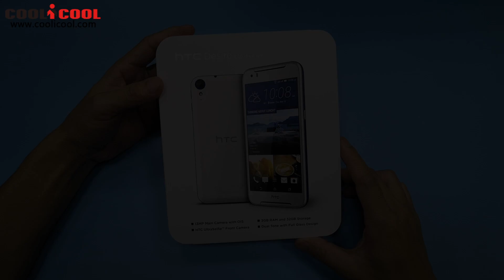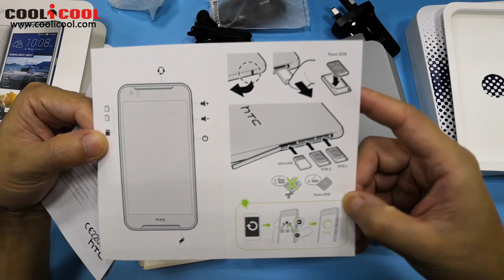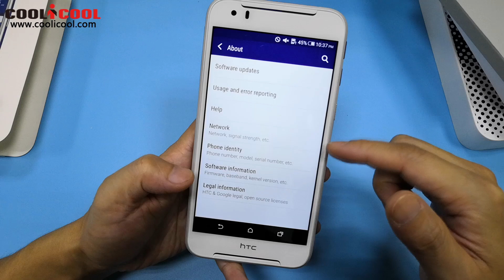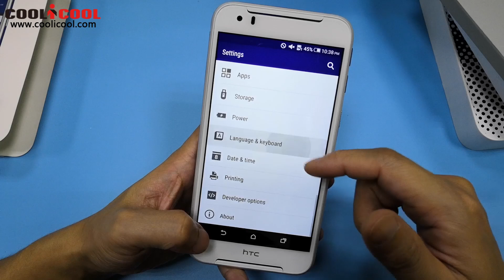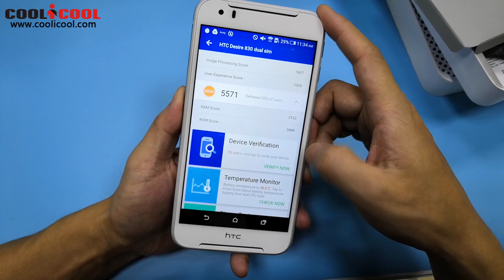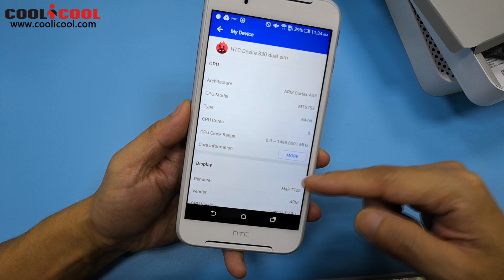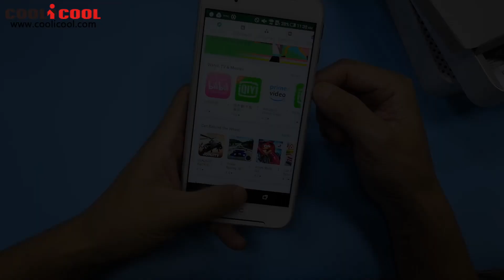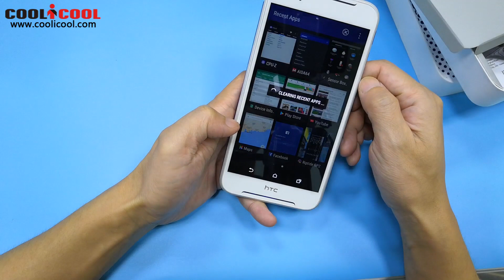Official Global Version HTC Desire 830 dual sim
Highlights

- 5.5 Inch FHD Screen, 1920*1080 Pixel
- 3GB RAM + 32GB ROM, Support 2TB TF Card Expansion
- 13 MP Back Camera + 4 MP Front Camera
- Android 5.1 System
- 2800mAh Battery
- Dual SIM: NANO SIM + NANO SIM + TF Card, Three Card Slot
- Band: GSM 850/900/1800/1900MHz, WCDMA 850/900/1900/2100MHz,
  FDD-LTE B1/B3/B5/B7/B8/B28, Support 2G & 3G & 4G LTE Network